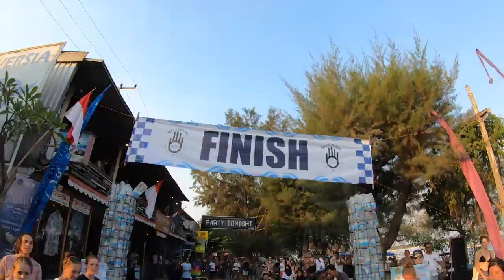GILI TRAWANGAN /TRIATHLON- RACE DAY /TRAVEL VLOG!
GILI TRAWANGAN TO DO A TRIATHLON- IT"S RACE DAY! OMG we haven't done a triathlon in years but we really love doing them!  We left Lombok early in the day and took the public boat over to Gili Trawangan.  The public boat is the cheapest way to get back and forth between the islands and cost 15,000 Rupiahs which is a little over $1.  I think I was more nervous than Jimi, I knew the swim was going to be a challenge for me especially since we learned that we had to go out on a boat and jump off to start in the ocean!  We also had to rent bikes for the bike portion of the race.  If you have ever rented a bike in the Gili's you know they are typically rusty old bikes so you have to try and pick one that will stay strong and finish the race.  In the next video we actually do the race and something pretty funny happened to my bike.  It was an amazing experience and the the proceeds went to Gili Eco Trust Foundation.  The Gilis need help and this foundation is doing that to help eliminate the plastic from the islands!

Here is a complete list to everything we use!  📷

Our goal with our Travel Vlogs on youtube is to show other families that you can follow your heart, live your dreams and enjoy your family while you are all together. Have you been tryNsomethingnew? Let’s inspire each other and connect somewhere in the world.